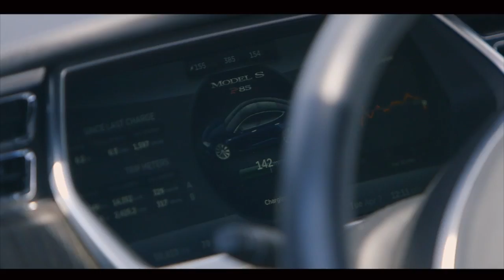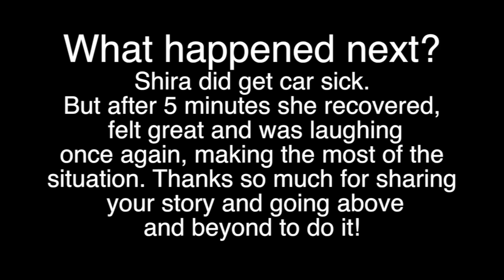SuperCharged Show - Shira Nicks - Angel Mamas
Shira Nicks is the founder of Angel Mamas. She brought 3 of her Mamas to help tell their story and have a little fun...like they always do!